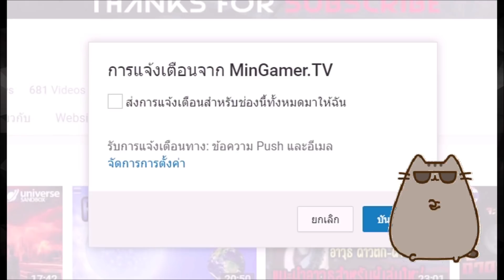เอเลี่ยนตัวเขียวบุกยาน !! | Genesis Alpha One #2